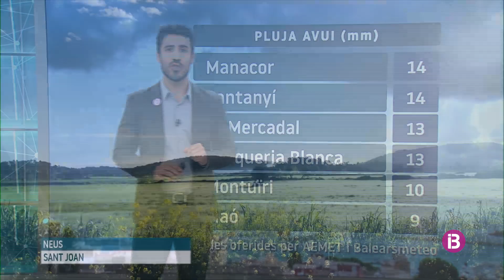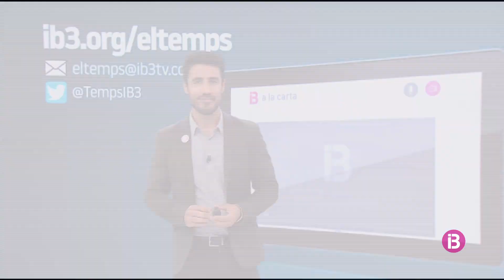El Temps Vespre 04-04-2023